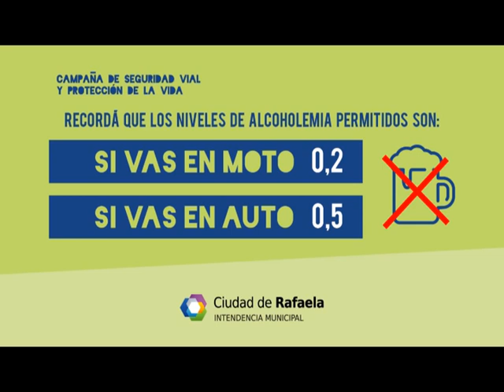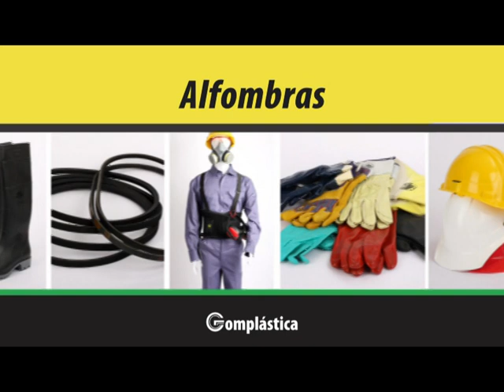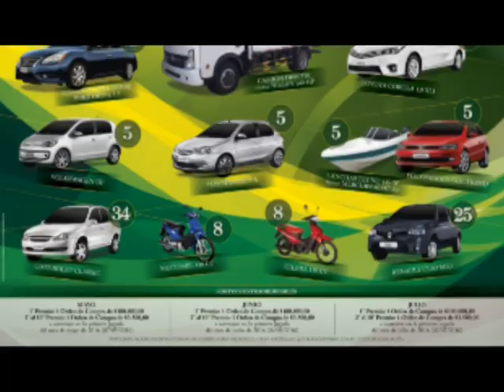Programa 485 - El Polideportivo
NOTAS:
BASQUET U13 - TORNEO INTERNACIONAL EN ATLETICO
PATIN - FESTIVAL DE CIERRE DE AÑO DE LA SOCIEDAD SUIZA
AEROMODELISMO - NUEVA EDICION DE DIVERTITE VOLANDO
MINI BASQUET - ENCUENTRO "SANTOS BUFFELLI" EN BEN HUR
GIMNASIA ARTISTICA - EL CREAR ESTUVO PRESENTE EN EL NACIONAL DE ROSARIO
CICLISMO - 4 MEDALLAS PARA LUIS VEGETTI EN EL ARGENTINO DE PISTA MASTER